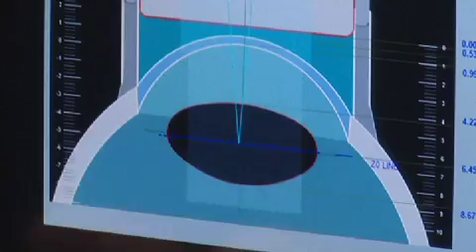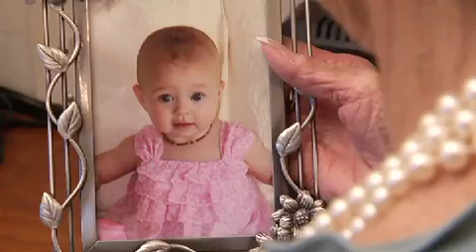Ground Breaking Cataract Treatment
Bladeless approach to cataract surgery. Ground breaking cataract treatment provided by Dr. Dennis Kilpatrick and Dr. William Kilpatrick.